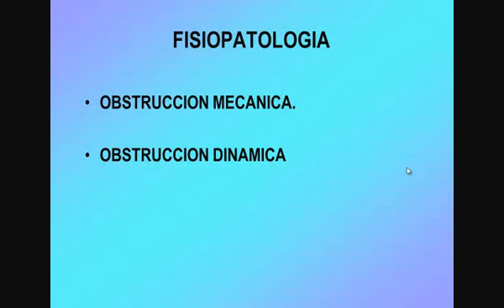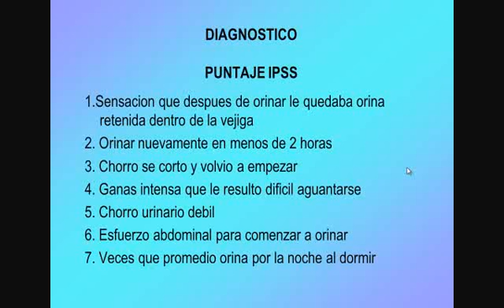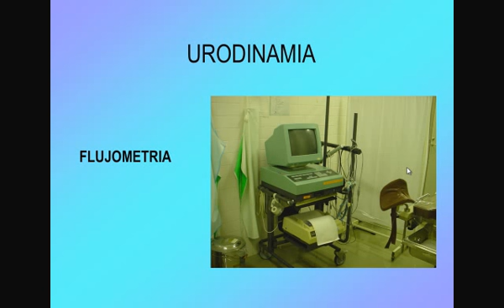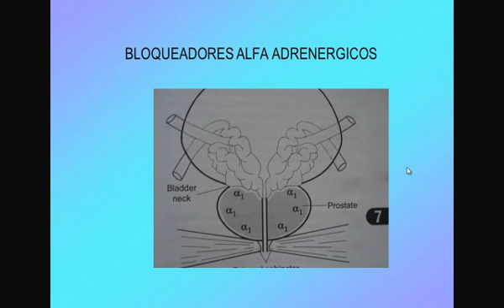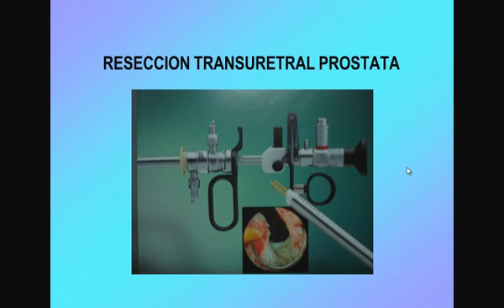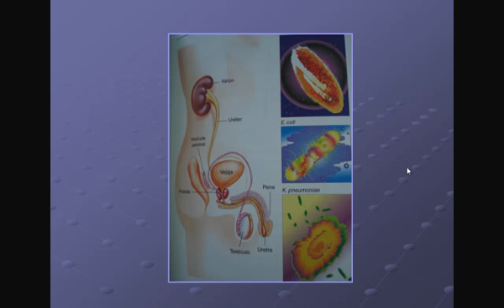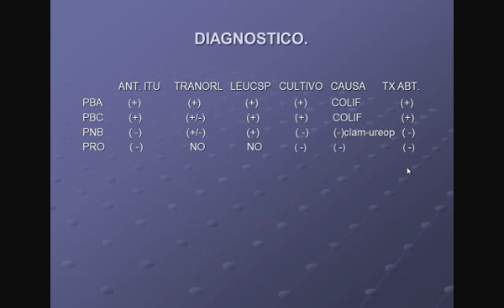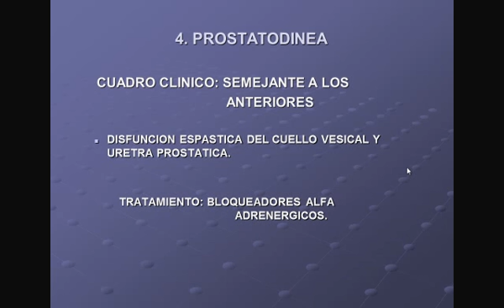Tmmed Urología - 2 UROLOGIA DR CHIAN I 2